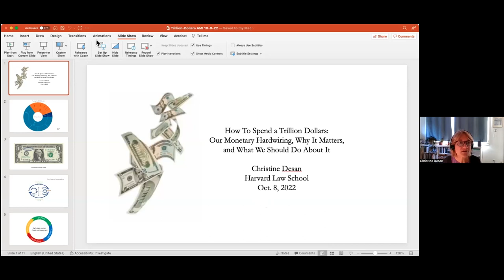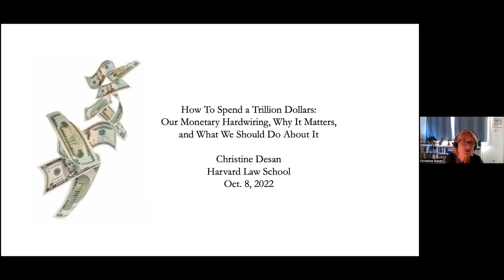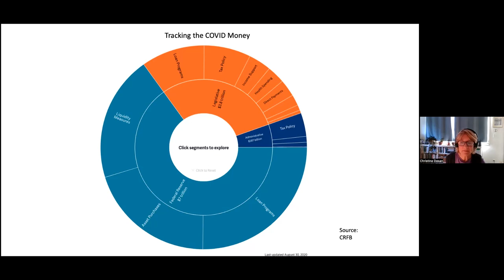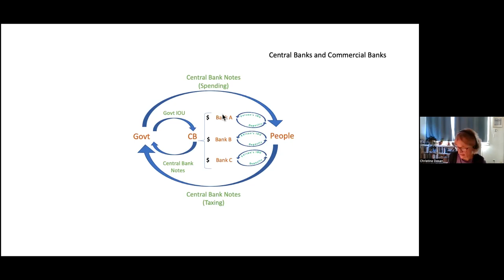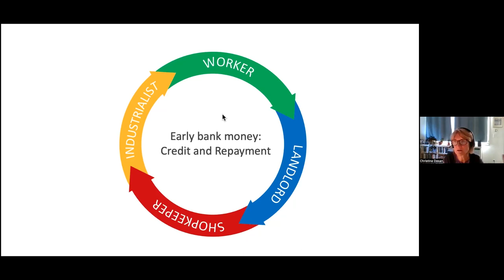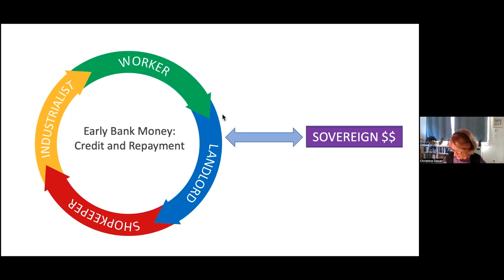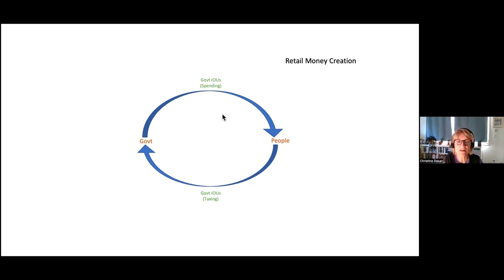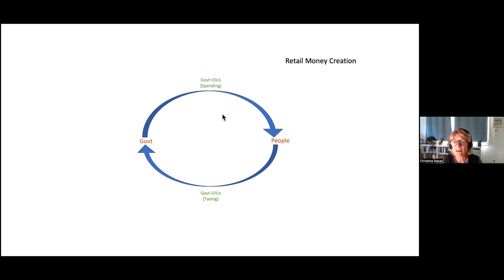AMI Conference 2022 - Christine Desan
How To Spend a Trillion Dollars: Our Monetary Hardwiring, Why It Matters, and What We Should Do About It